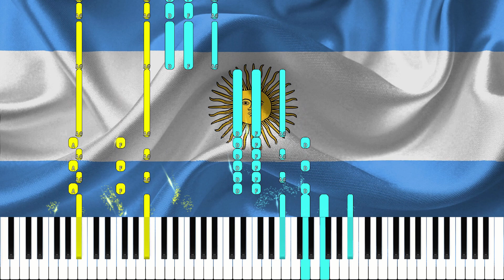Argentina National Anthem - Himno Nacional Argentino | Library of Music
At the request of Federico Crapelli

On the occasion of the Independence Day celebrated on the 9th of July in Argentina. This is the National Anthem of Argentina composed by Blas Parera.